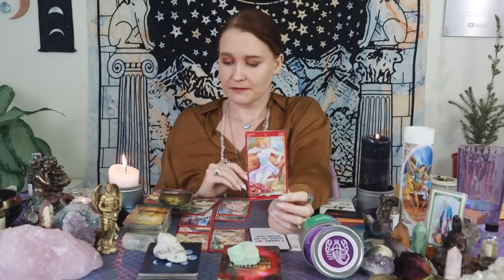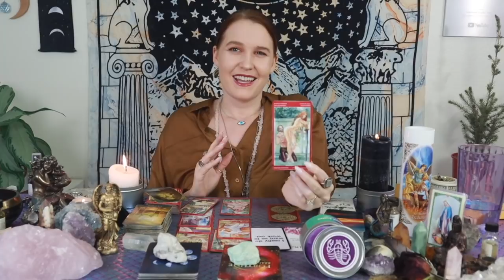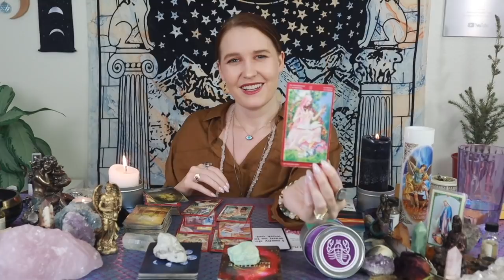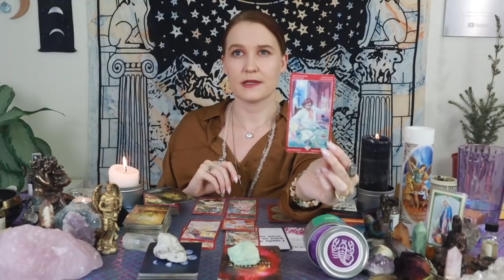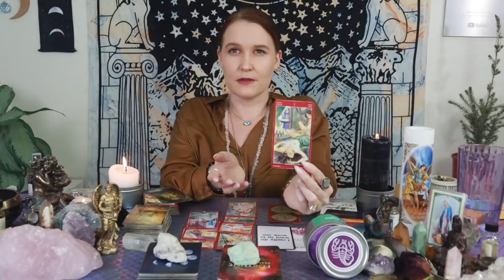SCORPIO: “I’M SORRY!!” THEY’RE DYING TO FIX THIS WITH YOU! April General Love Reading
This is a general love reading for the Sun, Moon, Rising, Venus, Mars, Jupiter and/or stellium sign of Scorpio! Cross-watchers are welcome as well!

1. Commenting on any of my YouTube videos with a mermaid, unicorn, or heart emoji

2. Following one of my Instagrams (following each Instagram counts as a separate entry) and liking and/or commenting on any picture using any of the emojis listed above You can find my Instagrams at the following links:

I will select ONE winner every month via a DM on Instagram OR comment back on a YouTube comment. I do not announce winners publicly as I want to protect the identity of the winners.

Or you can send me mail at:

9609 S. University Blvd.